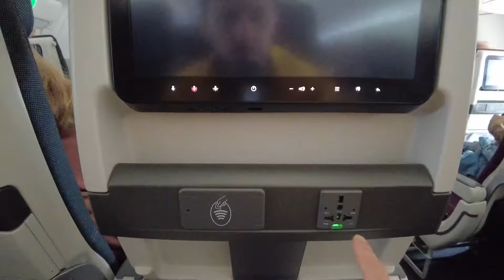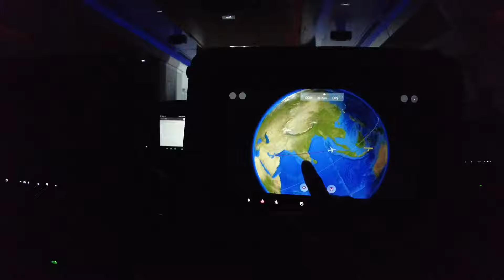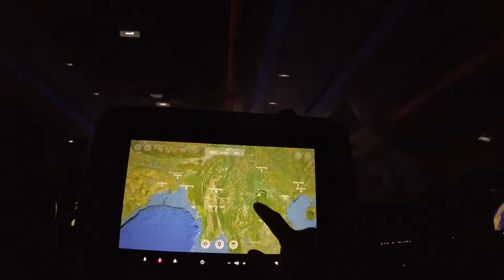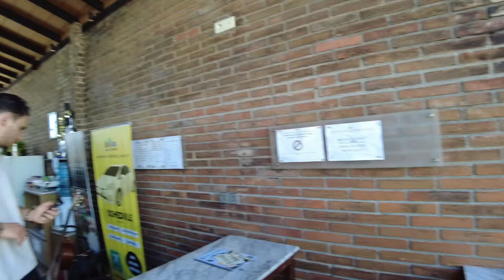Bali'ye geldik, geceyi sokakta geçirdik. 🇮🇩 #23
Katar aktarmalı Bali'ye geldik.